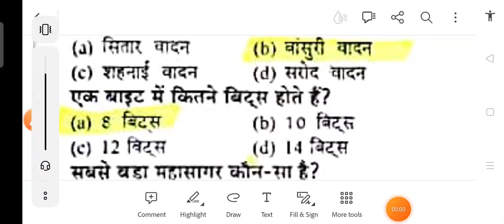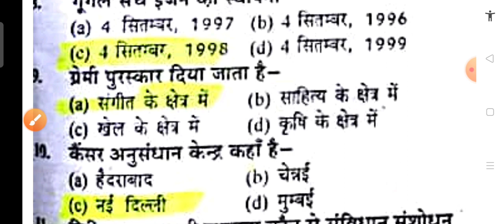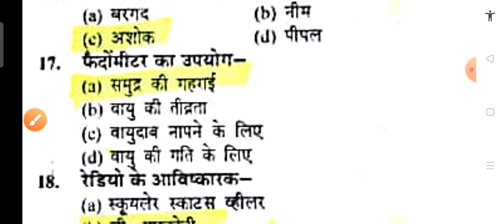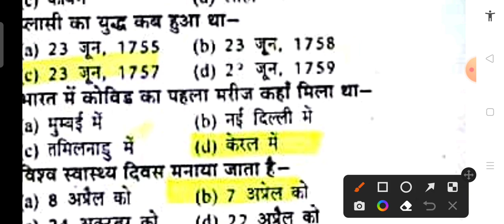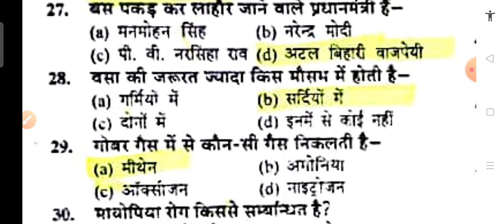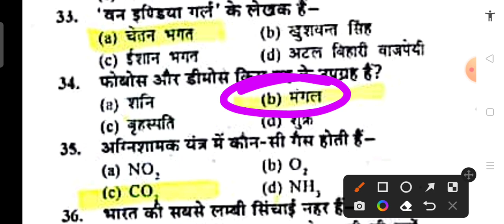UP BED ENTRANCE EXAM 2023